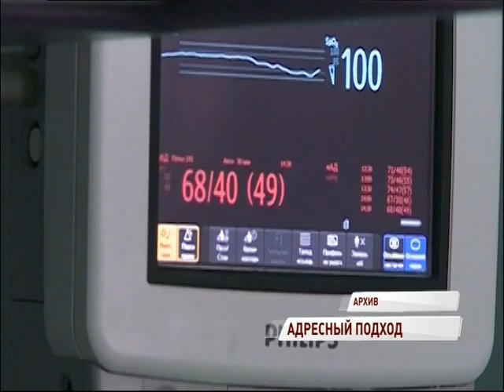Льготы в Ярославской области проиндексируют впервые за 5 лет